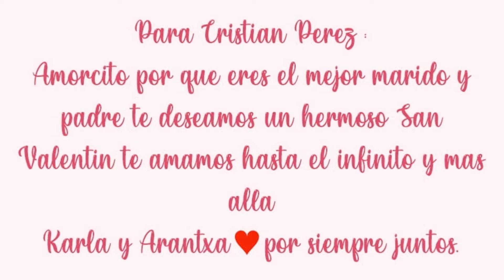Saint-Valentin : message pour Cristian